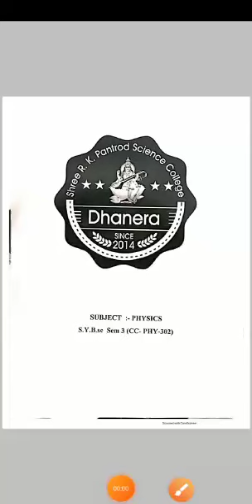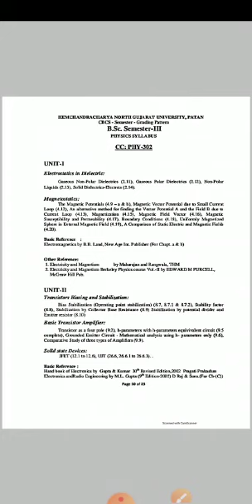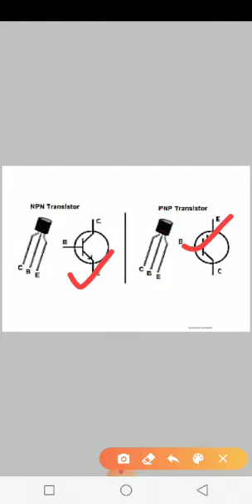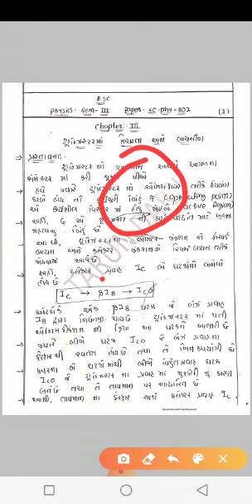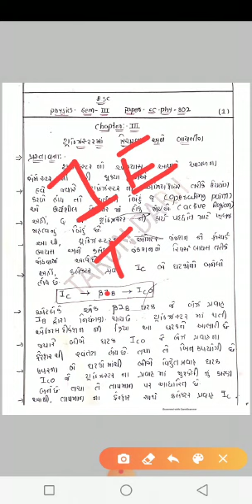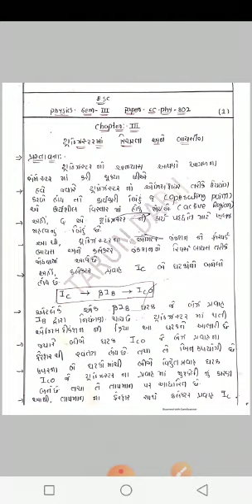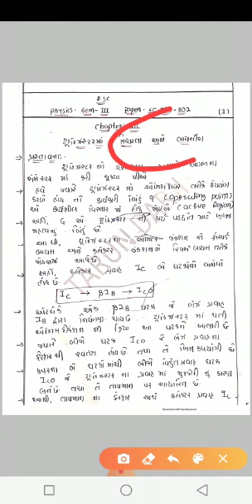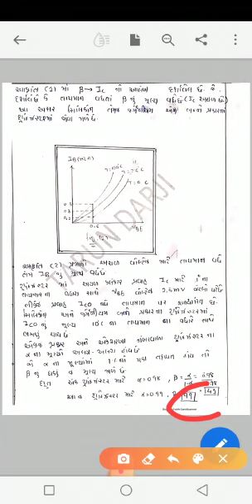B.sc. sem-3 phy 302 unit-2 (part-1)